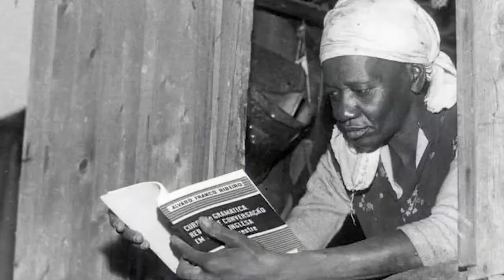Clipe Live Basquiat 60